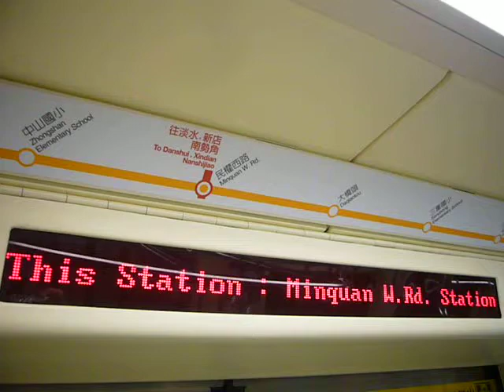台北捷運蘆洲線-民權西路站廣播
這是在試營運首日（2010/11/4）拍攝的，目前可在本站轉乘至淡水、新店和南勢角。2010/11/4通車的區間為忠孝新生-蘆洲，待未來東門段完工後，列車將直達南勢角，本廣播未來也會為歷史。